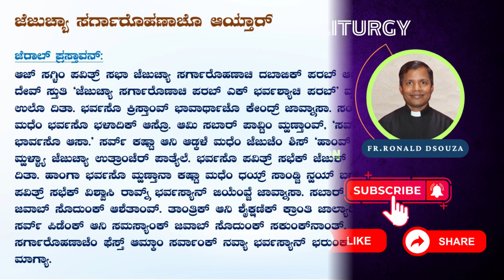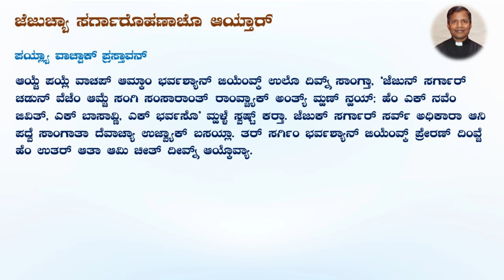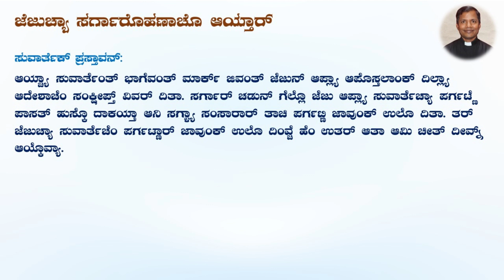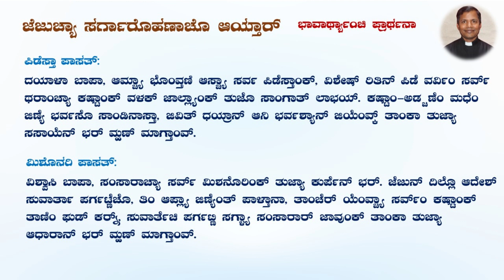Ascension Sunday | Konkani Liturgy